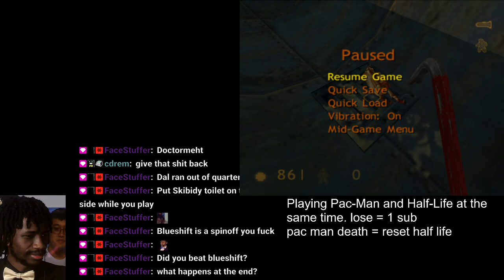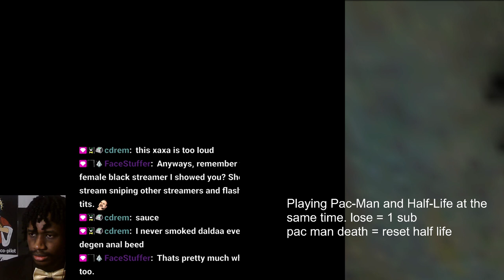Dalda VOD - Half Life (PS2) (Part 2)